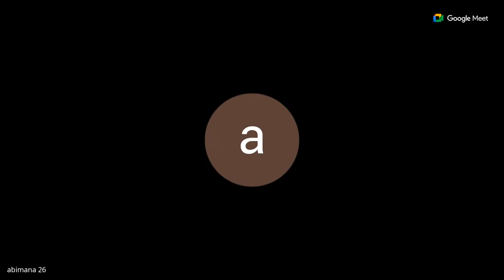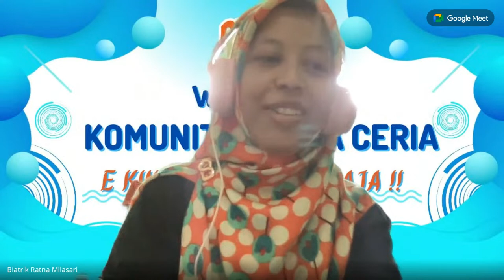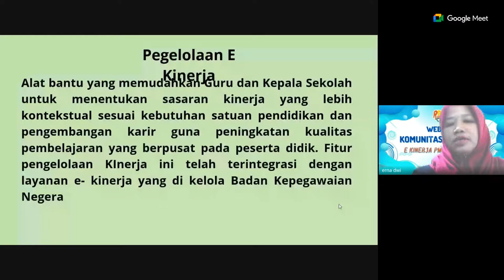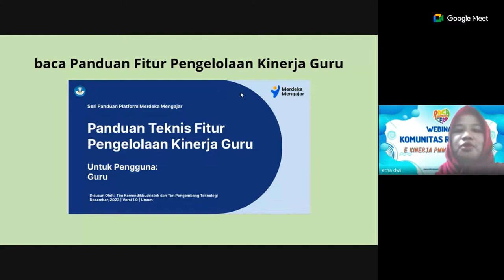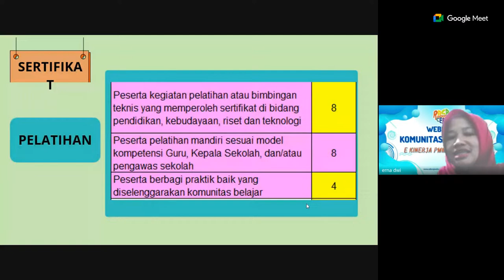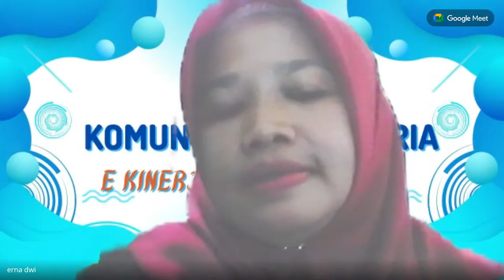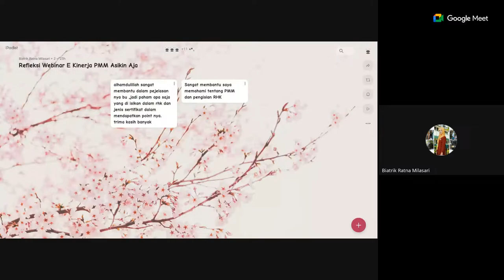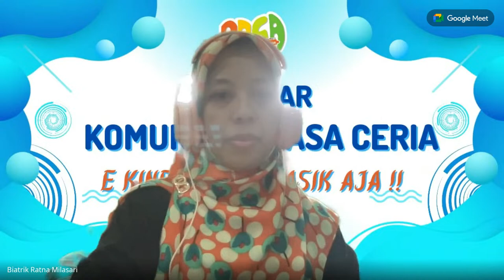KOMBEL RASA CERIA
sinau bareng
E Kin PMM, Asikin Aja

Bapak/ silahkan mengisi  presensi dan mengikuti grup telegram untuk mendapatkan sertifikat Webinar